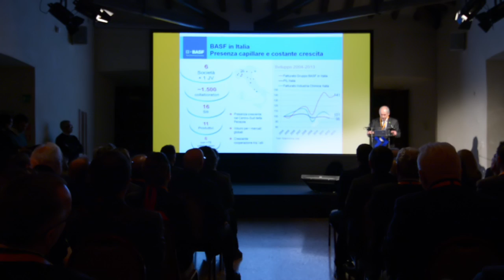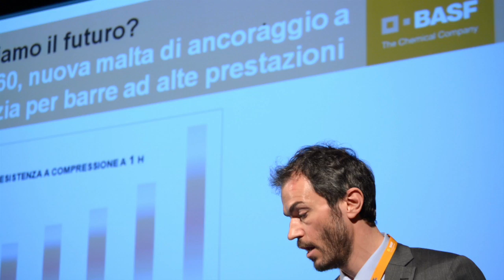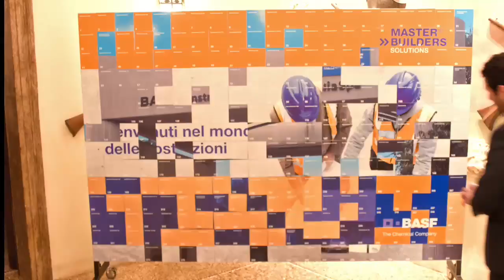BASF : PREDSTAVITEV NOVE BLAGOVNE ZNAMKE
V Trevisu, v prelepem gradu sem bil vabljen kot generalni uvoznik BASF (odd. kemije za gradbeništvo) za Slovenijo pred nekaj meseci. Podjetje multinacionalka BASF iz Nemčije ima prometa 70 milijard  evrov letno.